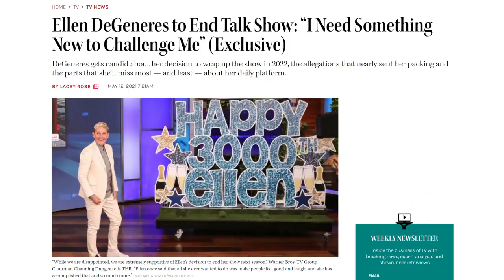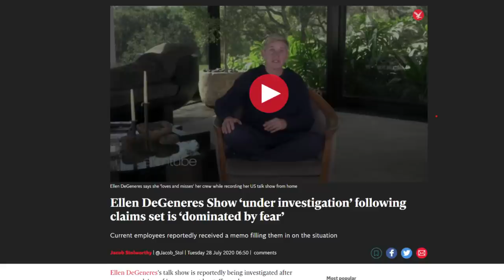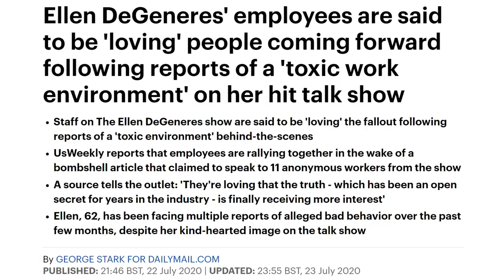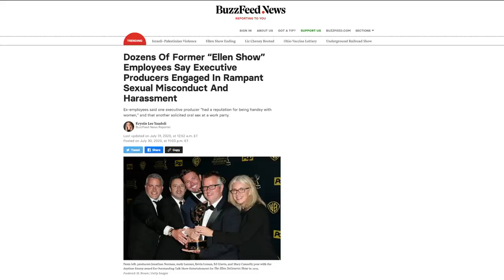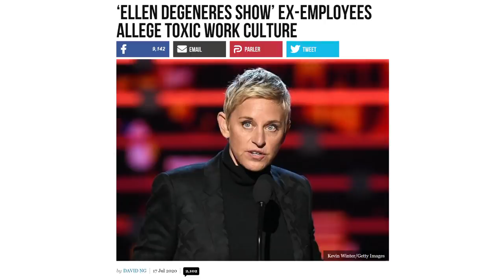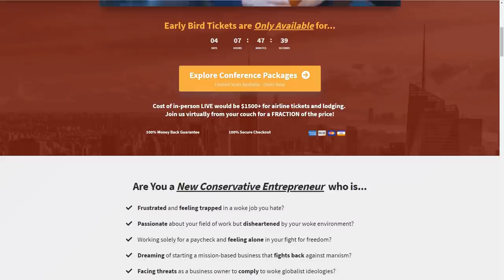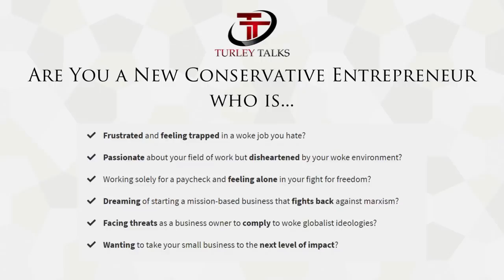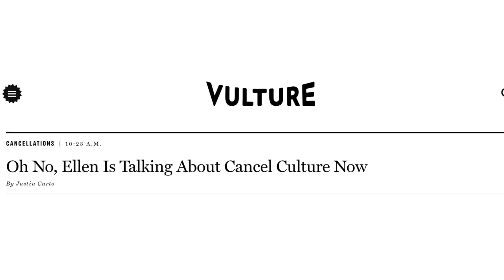Ellen DeGeneres CANCELLED! Watch Her SCOLD a Fan as Her Career IMPLODES!!!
Protect your family with this military-grade Flashlight! Click Here! The Worlds Amazing Flashlight!
Another Woke Warrior comes crashing down! We’re going to look at the REAL reason why the Ellen show has been canceled, how Ellen’s brand ‘to be kind’ is in tatters, and how Cancel Culture has ironically come back to eat one of its own; you are NOT going to want to miss this!
✅Join us for our NEW PATRIOT ENTREPRENEUR LIVE Benefit Conference June 4-5 from the comfort of your OWN HOME! Seating is LIMITED!
Get your first week FREE!!!